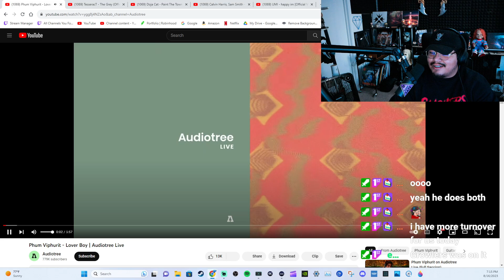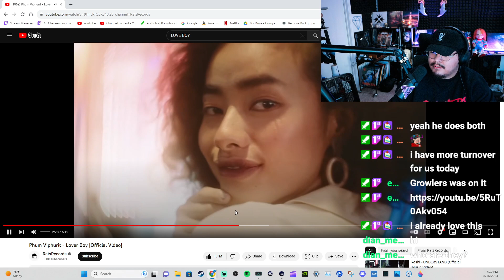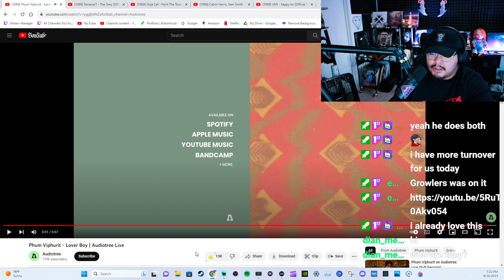REACTION Phum Viphurit - Lover Boy Audiotree Live